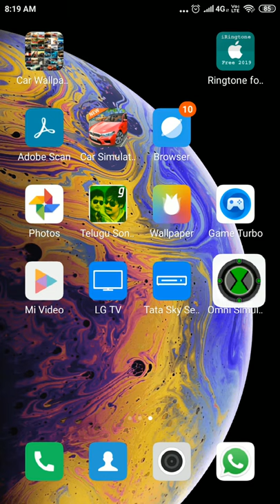Omni simulator from Apk link is in description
Omni Simulator APK 2.1- download free apk from APKSum